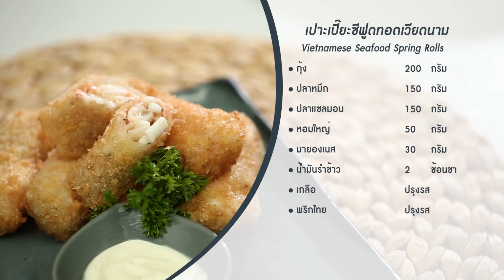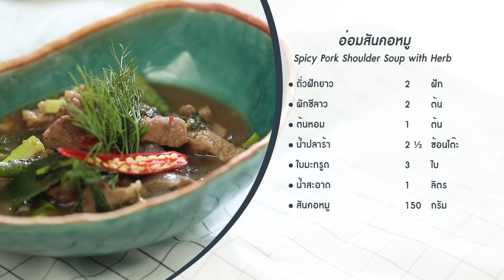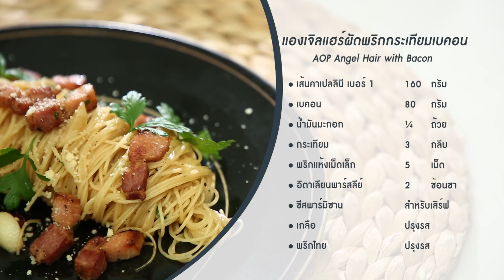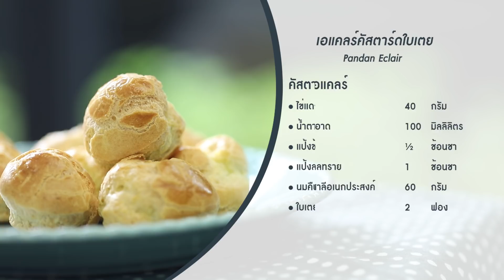พลพรรคนักปรุง 14 ธันวาคม 2018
เมนูอื่นๆ ในพลพรรคนักปรุง 14 ธันวาคม  2018
เปาะเปี๊ยะซีฟู้ดทอดเวียดนาม

อ่อมสันคอหมู

แองเจิลแฮร์ผัดพริกกระเทียมเบคอน